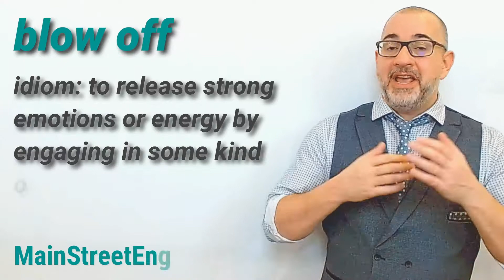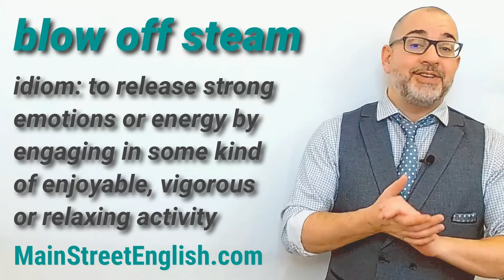English Idioms: Blow Off Steam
idiom: to release strong emotions or energy by engaging in some kind of enjoyable, vigorous or relaxing activity

Example: Peter went running to blow off steam, as he had a huge fight with mother.

Example: After weeks of working without any time off, the employees went bowling together to blow off some steam.

Example: You’re too emotionally invested in this project and it’s disrupting the team. Go for a walk and blow off some steam.